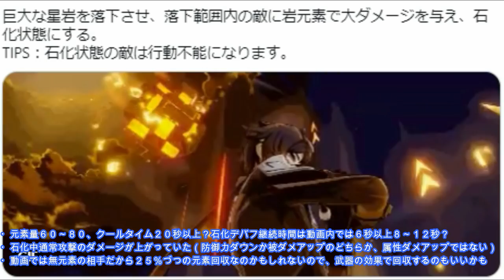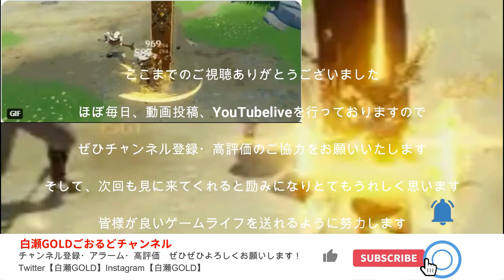原神 これは欲しくなる!!最新情報から誰よりも深く鍾離性能解説‼専用武器も入手したくなってきた…げんしん【genshin】